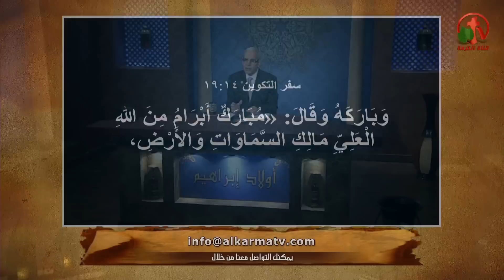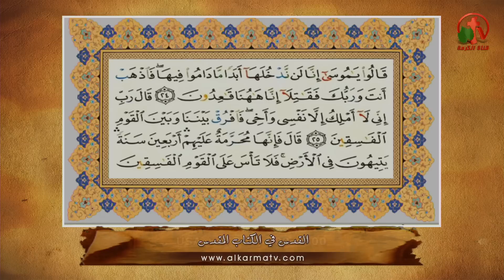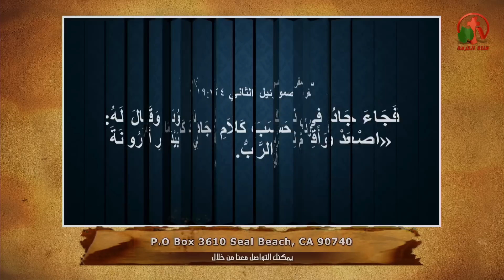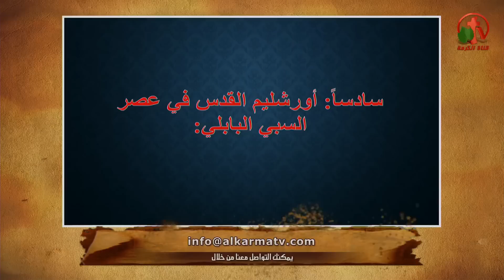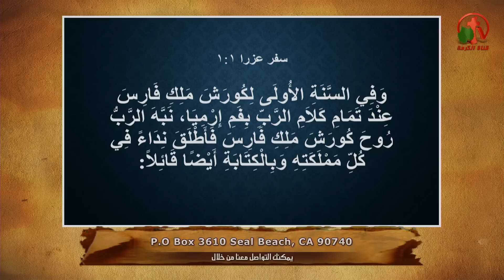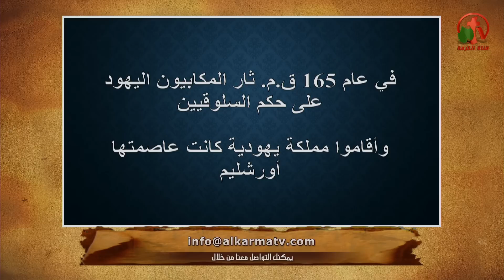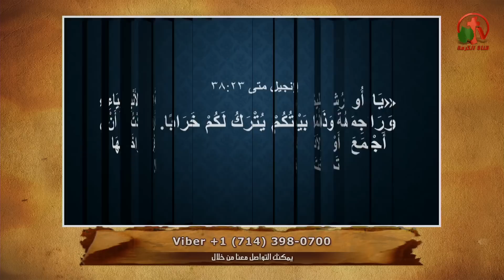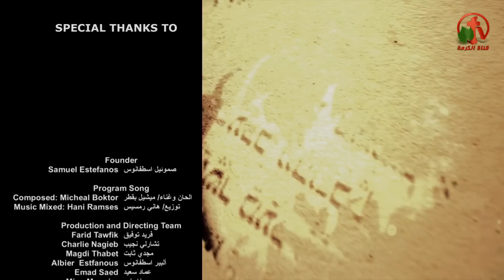القدس في الكتاب المقدس - أولاد إبراهيم - Alkarma tv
بث مباشر علي قناة الكرمة 23 ديسمبر 2017
Jerusalem in the Bible - Children of Abraham - Alkarma tv
Live broadcast on Alkarma tv channel 23 December, 2017
Prepared and Presented by: Sheikh Samuel Fawzi